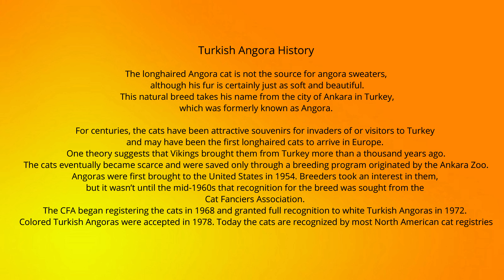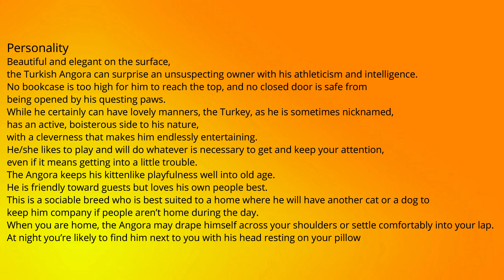𝑴𝒆, 2 𝑪𝒂𝒕𝒔 & 𝑺𝒐𝒎𝒆 𝑷𝒍𝒂𝒏𝒕𝒔 🆅🅻🅾🅶 #𝟐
And Staaaay Frosty!